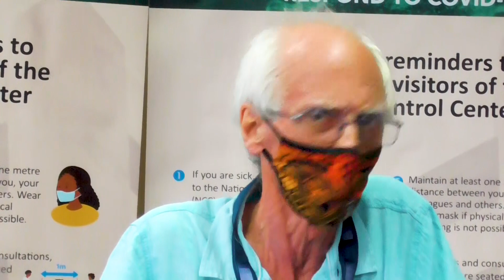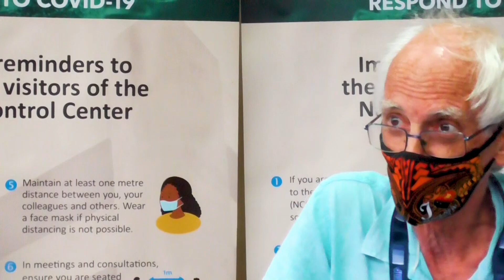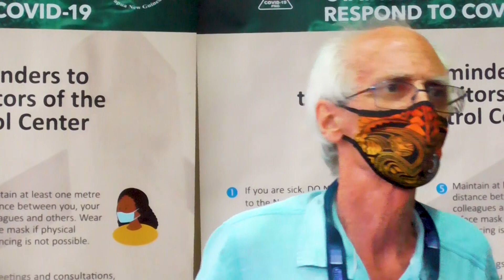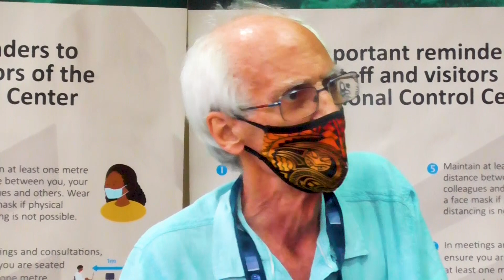Facts about the AstraZeneca vaccine and COVID-19 in PNG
Professor John Vince, Deputy Dean of University of PNG School of Medicine and Health Science, and Member of Medical and Scientific Advisory Comittee (MESAC) debunks myths about AstraZeneca vaccine and COVID-19 in PNG.